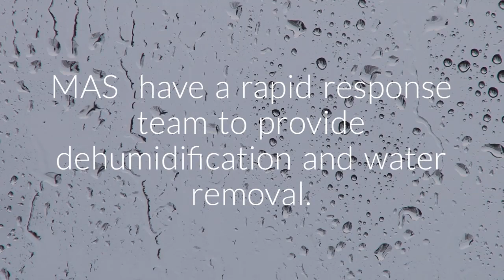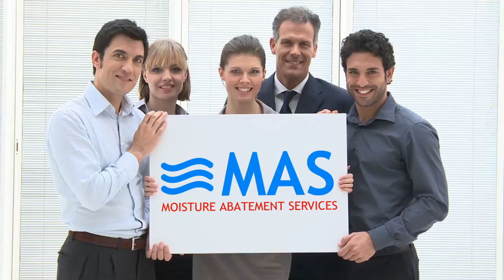Case study 01